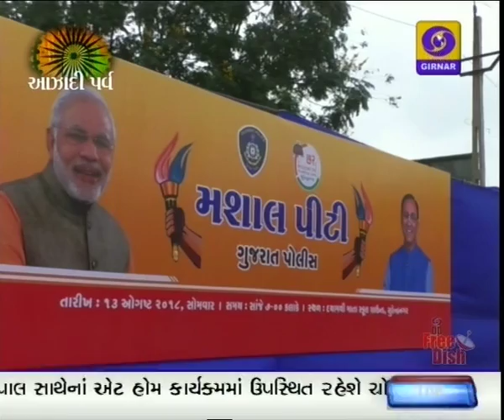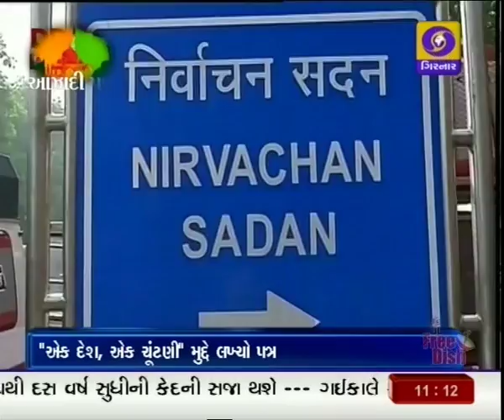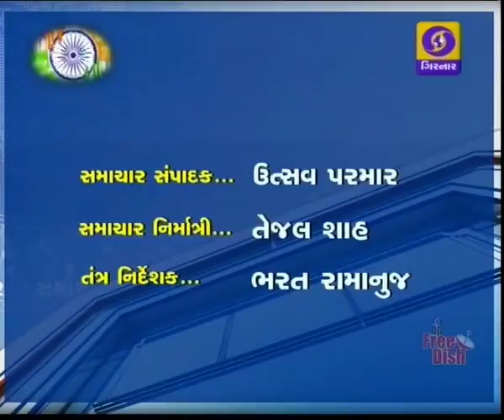News at 11.00 AM | 14-08-2018